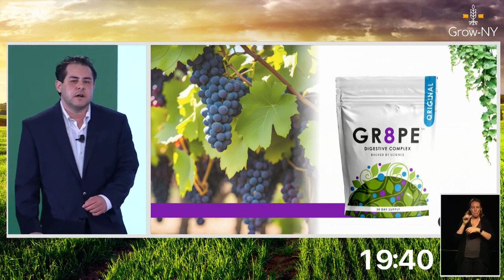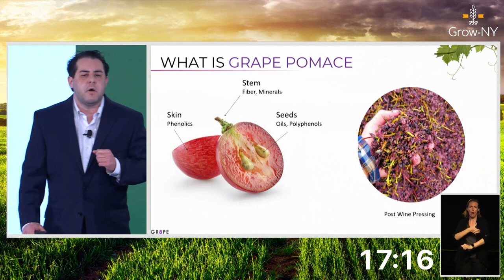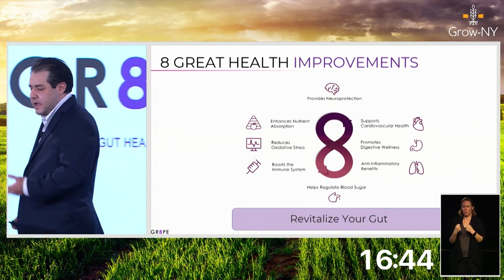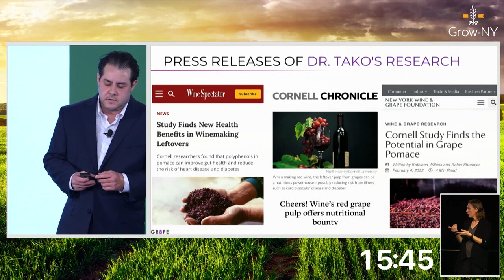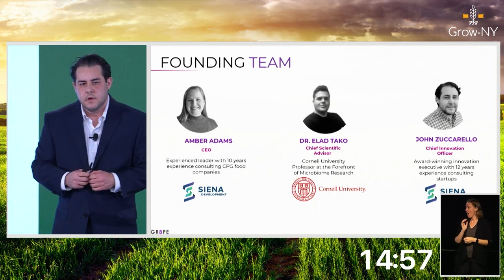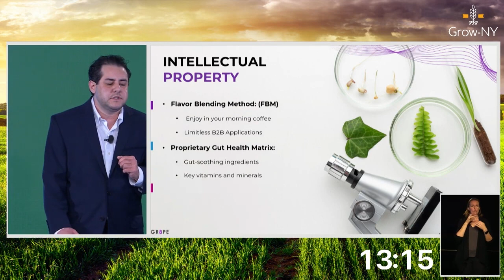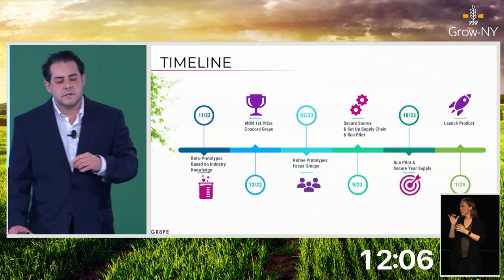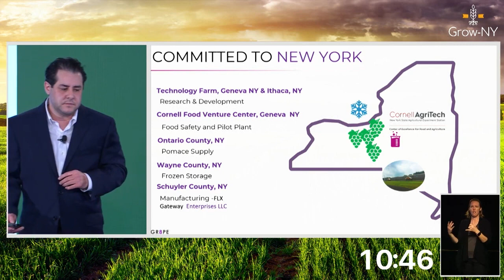2023 Summit Pitches: GR8PE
GR8PE by Stil-Bène transforms grape pomace, the skins and seeds left over after pressing grapes, into a powdered dietary supplement designed to improve digestive health.